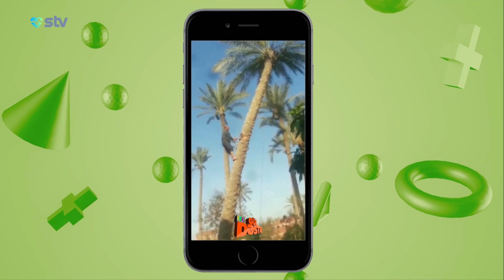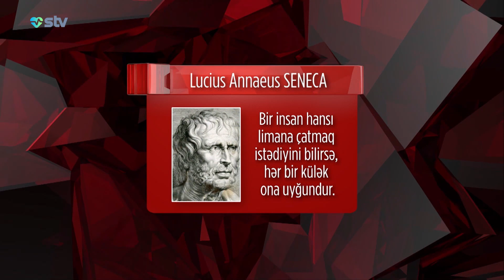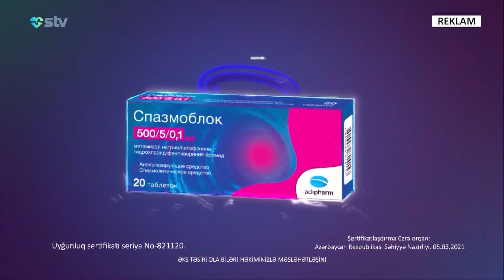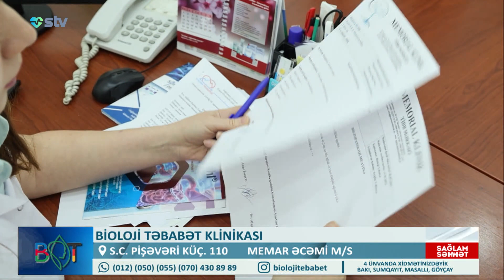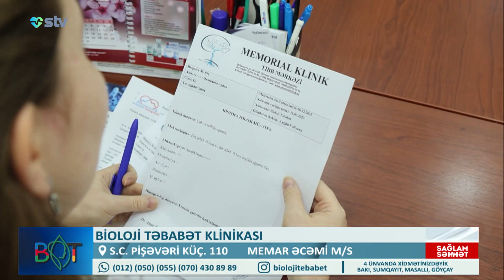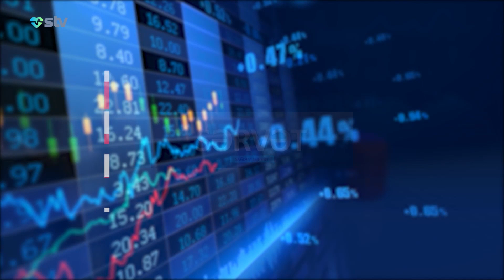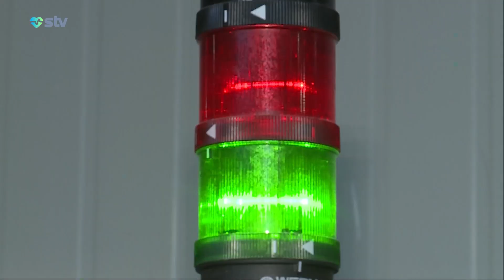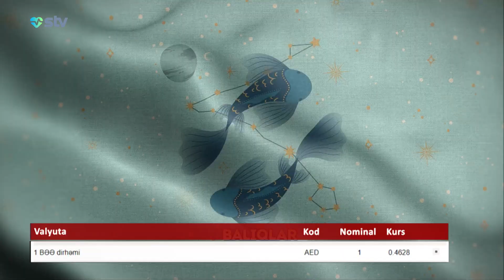Mal ətindən dondurma yemisiniz? - Sağlam Səhhət (18.07.2023)